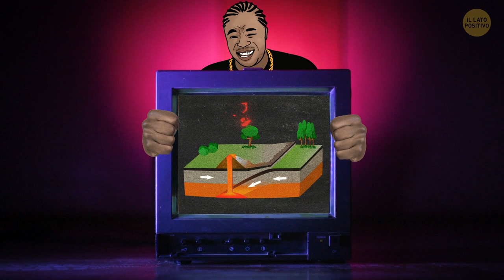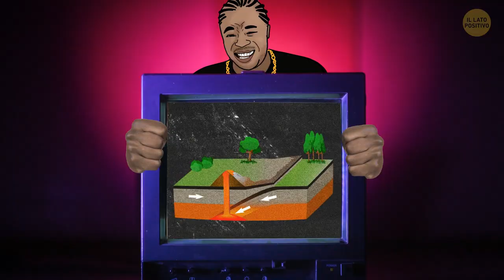E Se il Titanic Fosse Affondato in Acqua Calda a 50°C?